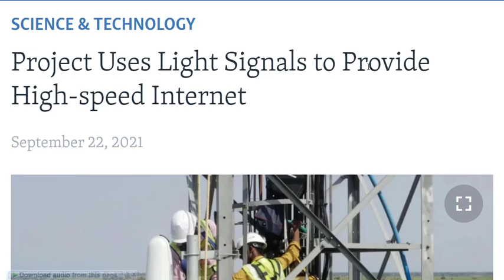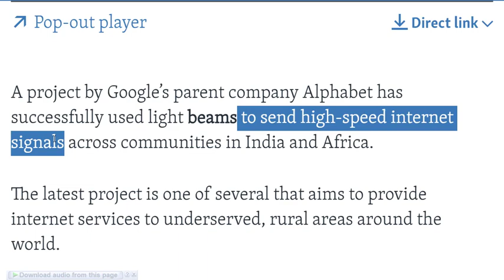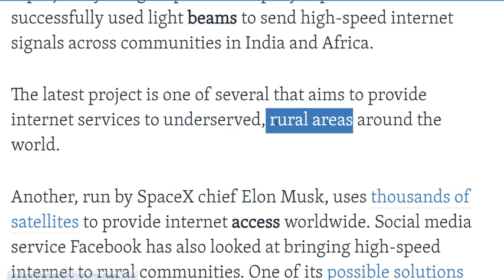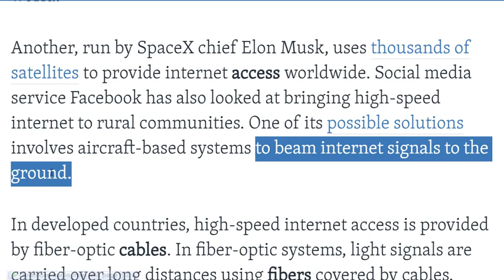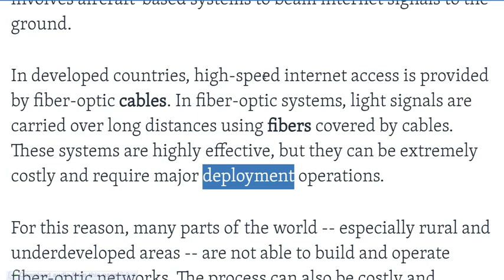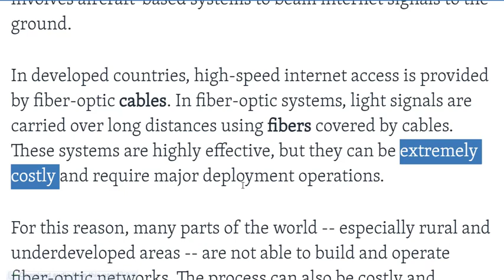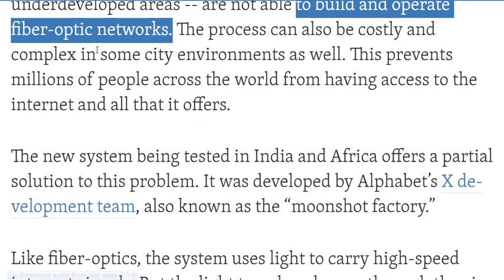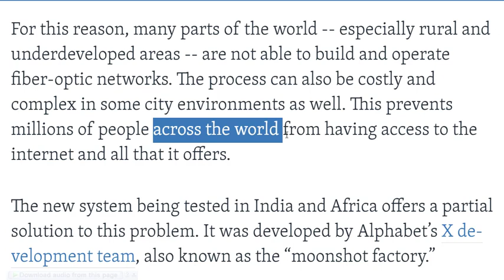تعلم الانجليزية موضوع عن مشروع يستخدم اشارات ضوئية لتوفير إنترنت عالي السرعة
A project by Google’s parent company Alphabet has successfully used light beams to send high-speed internet signals across communities in India and Africa.

The latest project is one of several that aims to provide internet services to underserved, rural areas around the world.

Another, run by SpaceX chief Elon Musk, uses thousands of satellites to provide internet access worldwide. Social media service Facebook has also looked at bringing high-speed internet to rural communities. One of its possible solutions involves aircraft-based systems to beam internet signals to the ground.

In developed countries, high-speed internet access is provided by fiber-optic cables. In fiber-optic systems, light signals are carried over long distances using fibers covered by cables. These systems are highly effective, but they can be extremely costly and require major deployment operations.

For this reason, many parts of the world -- especially rural and underdeveloped areas -- are not able to build and operate fiber-optic networks. The process can also be costly and complex in some city environments as well. This prevents millions of people across the world from having access to the internet and all that it offers.